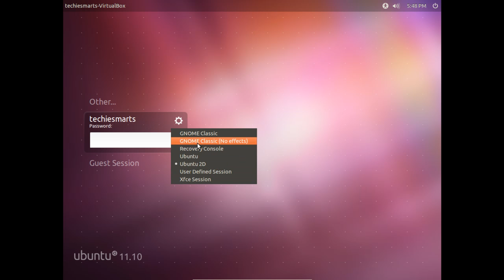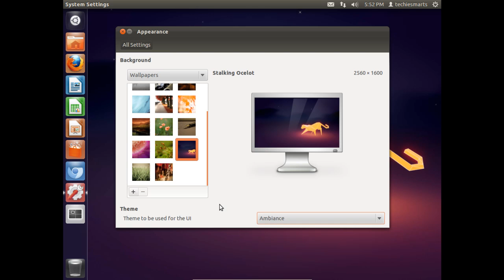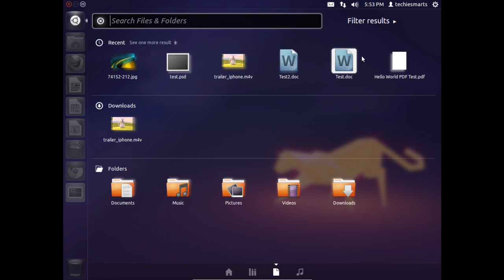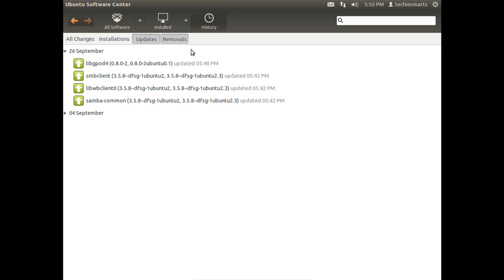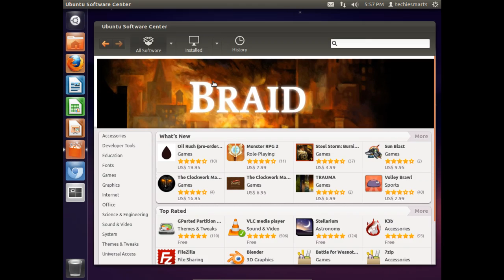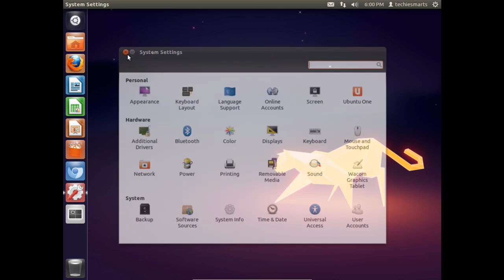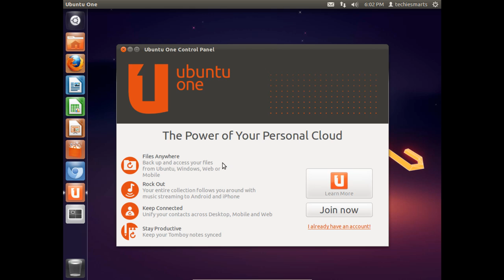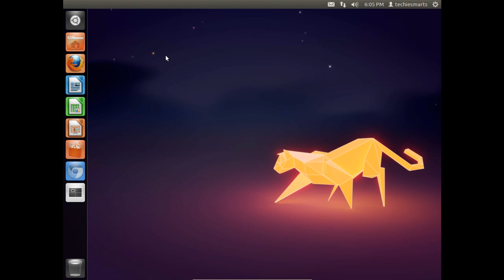User Review: Ubuntu 11.10 'Oneiric Ocelot'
In this video we do a brief walkthrough of Ubuntu 11.10 'Oneiric Ocelot'.  We look at a few things that have been changed, and few improvements, and a couple of complaints I have after a few days of use.  Overall Ubuntu 11.10 is a really polished version of the Linux Distro we all know and love.  If you are a Unity fan, you have a lot to look forward to.  If you're not a Unity fan, you may want to look into another version (such as 11.04 in Classic Ubuntu mode).

If you have any questions or comments feel free to drop us a line below in the comments section.